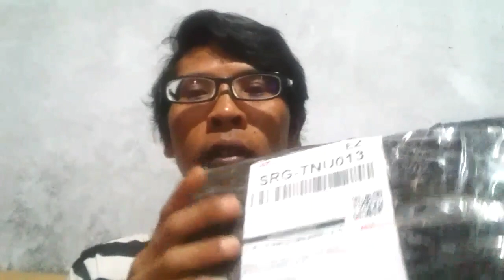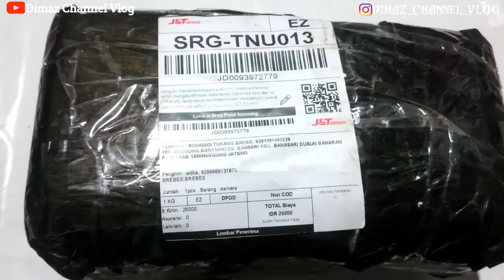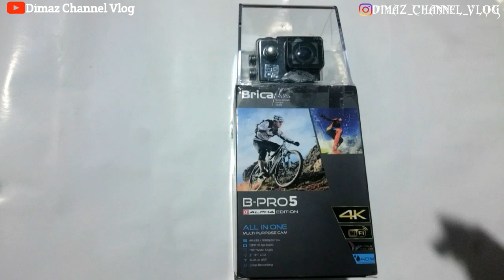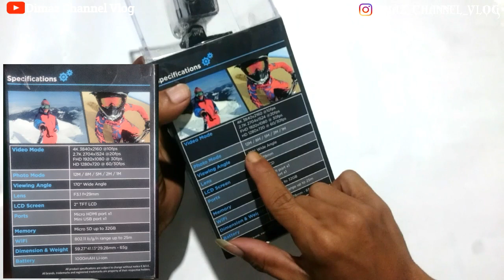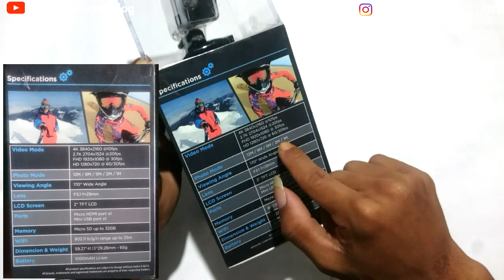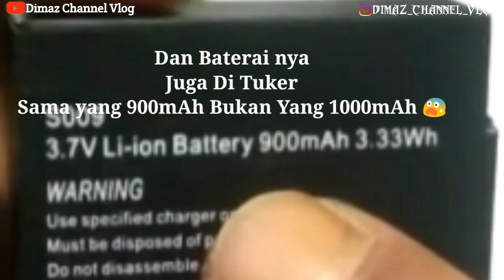UNBOXING ACTION CAM BRICA B-PRO5 AE1 4K|Dimaz Channel Vlog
Hallo Gaes Kembali lagi dengan saya Dimaz Channel Vlog
Di Video kali ini saya akan meriview paketan dan sekalian. Unboxing Brica B-Pro5A Alpha Edition AE 1 4K ini sangat rekomendasi banget buat yang merintis menjadi  youtuber pemula.

ReviewVlog kali ini adalah Unboxing action cam Brica Bpro5 Alpha Edition AE 1#4K.

Action Cam yang satu ini harganya cukup murah, tetapi kualitas gambarnya cukup baik untuk ukuran harga 500 ribu
** Spesifikasi Brica B-PRO5 Alpha Edition I 4K **
- CAMERA SENSOR
 12.0 megapixels CMOS sensor
- VIDEO RESOLUTION
 4K @10fps
 2.7K @30fps
 FHD (1920x1080) @30fps
 HD (1280x720) @60/30fps
- PHOTO RESOLUTION
 12.0 Megapixels
 8.0 Megapixels
 5.0 Megapixels
 2.0 Megapixels
- FILE FORMAT
 Movie : MOV
 Photo : JPEG
- LCD DISPLAY
 2.0" TFT LCD
- LENS
 Fixed Focus Wide Angle LENS (170)
- APERTURE
 F/3.1 , f=29mm
- FOCUS RANGE
 Normal: 1.5m~
- BATTERY
 Li-Ion 1000mAh
- BATTERY LIFETIME
 +/- 120 mins* on normal operation
 +/- 90 mins* on Live Stream + Normal operation
- EXTERNAL MEMORY
 Support micro SDHC class 10 or above up to 64GB
- MODES
 Video Recording
 Capture Mode
 Loop Recording
 WiFi Live Stream
 Time-Lapse
 Playback
- WiFi
 801.1 b/g/n up to 30m range
- DIMENSIONS
 58 x 40 x 24 mm
- WEIGHT
 65g
 150g
▶ Hasil Tes action cam di jalan motovlog:
🙏Salam Vloger dari Bansari Temanggung,Bersenyum
Jangan Lupa ya. Jika kalian Suka Video Saya
Tolong bantu Saya Dengan Meng Klik Tombol

✅Koment 💬 📣

✅Share 🔀 Ke Sosmed

Dan Nyalakan Notifikasi  Tombol

🔔Lounceng nya Juga. Agar Kalian Tidak Ketinggalan Video" Terbaru Dari Saya

                 🙏Thank' For Waching! Gaess 🙏

Riview Camera Brica B-Pro5 Alpha Edition (AE1) 4KUnboxing brica steady xs /brica terbaru 2020,
Unboxing Brica B-Pro5A Alpha Edition AE 1 4K,
Unboxing Action Cam B Pro5,
unboxing action camera brica b-pro 5 alpha edition rekomendasi youtuber pemula,